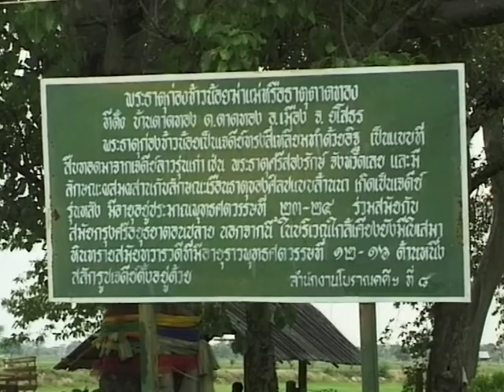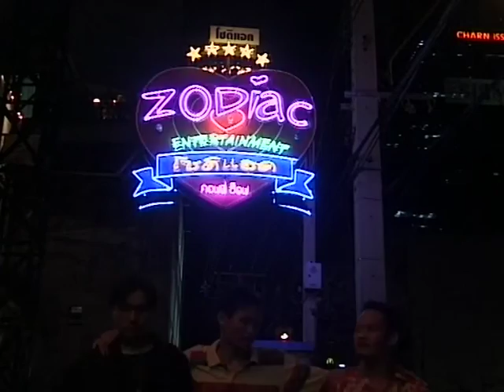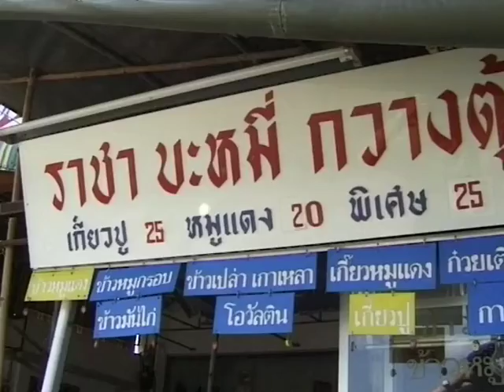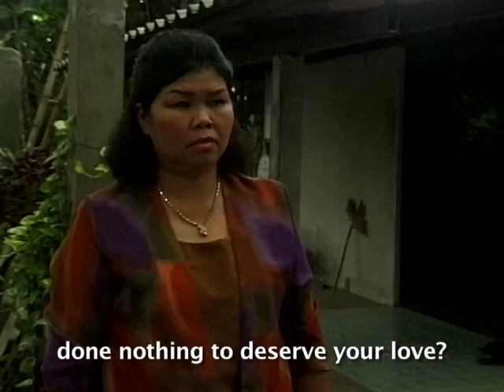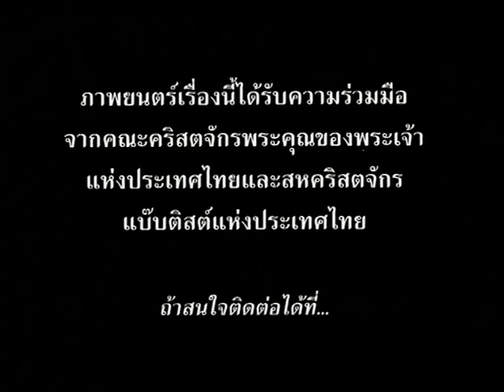Singkorn's Return การกลับมาของ สงขร - Isaan ภาพยนตร์อีสาน language (EngSub) - Full Movie หนังเต็ม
"Singkorn's Return" is an exciting adventure in the life of a young Isaan boy and his friends. Together they discover the evil in the world and finally escape it through the power of love. (In the Isaan Language) Subtitled in English